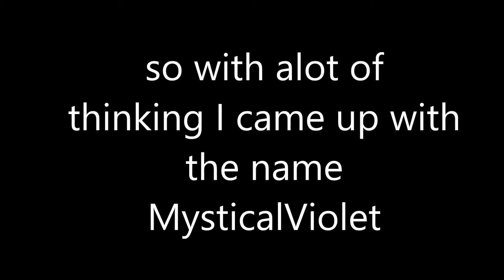Gachalife: Ignite Music Video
so this is the first video with my new name MysticalViolet! I really hope you guys like my new name and like this video of course!